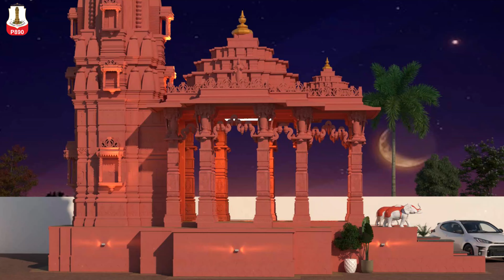P890 Shree Ram Janaki Mandir | Nandeshwar Dham, Udaipur | Site Visit & 3D Walkthrough